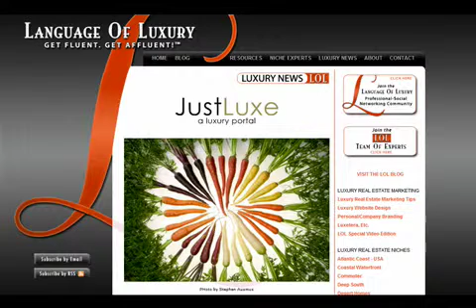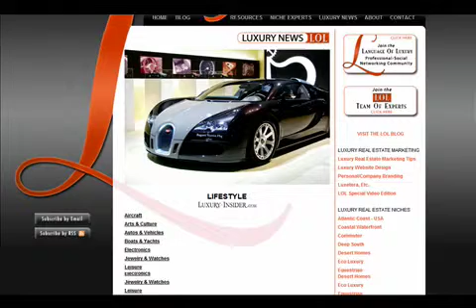Introducing Luxetera, Etc. - LOL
Language of Luxury is both a luxury real estate professional networking community and a learning community.The purpose is to help you attract and better serve more high net worth clients. GET FLUENT. GET AFFLUENT!